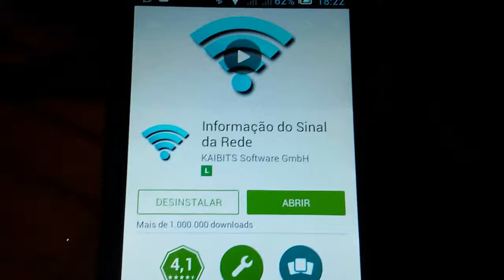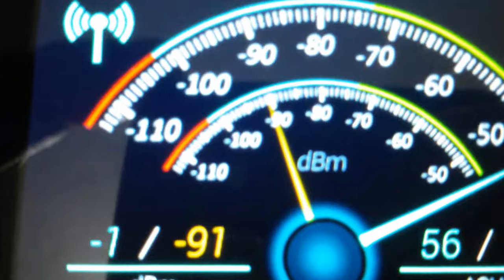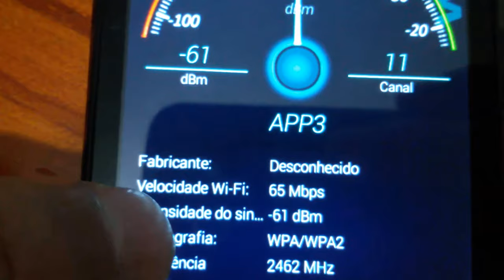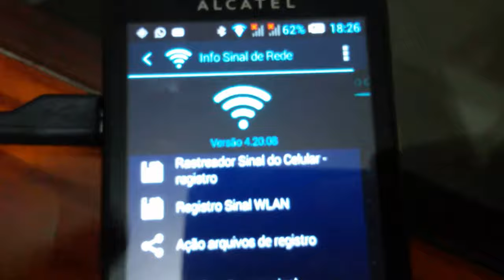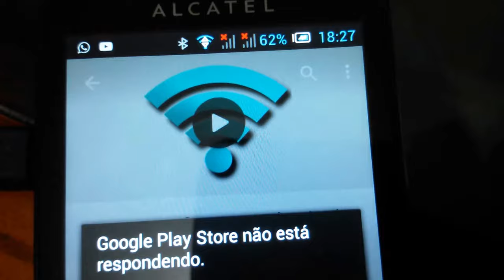DESCOBRINDO SE SUA REDE DE CELULAR OU WIFI É BOA ! OU ENROLAÇÃO ...SERGTECH SERGTEC